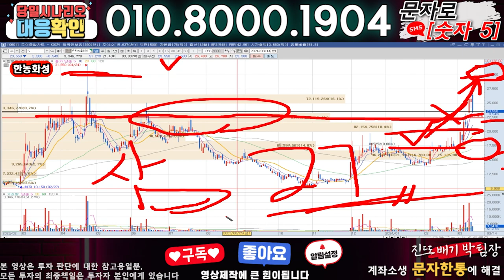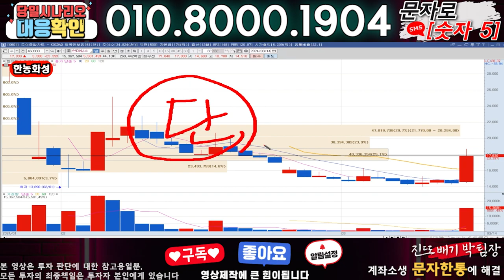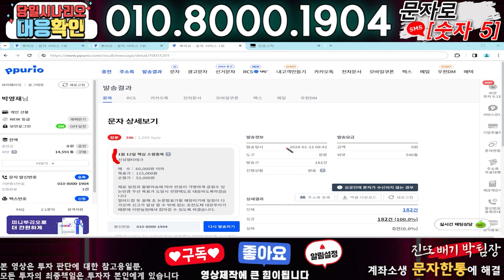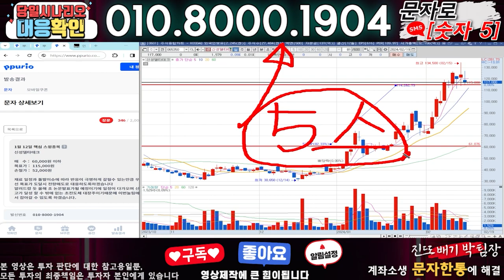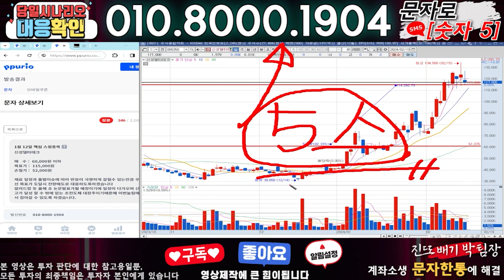한농화성 ) 3분전 기습속보-공식입장발표!! 무슨일인가?